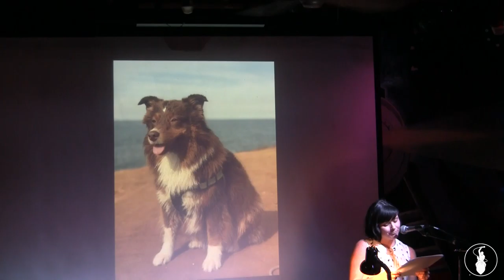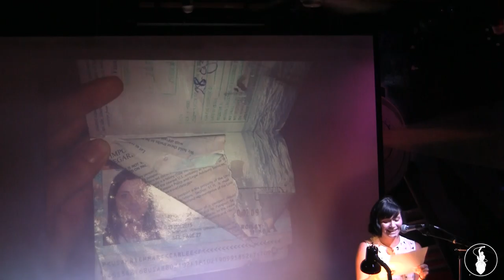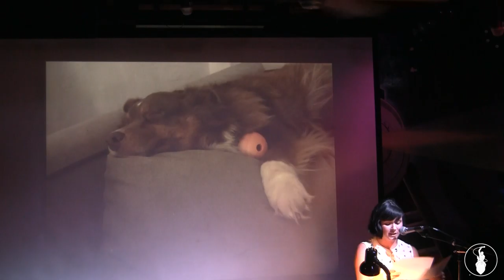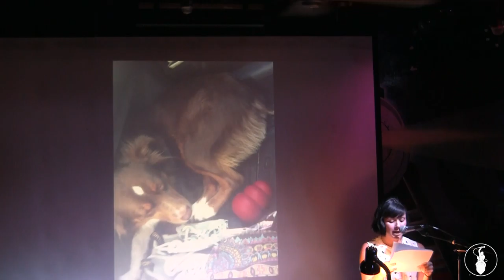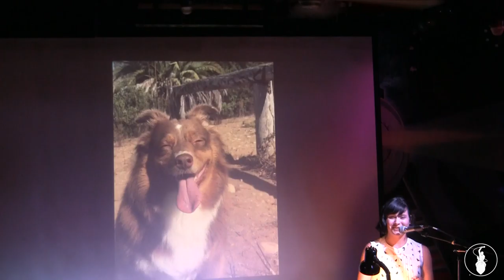Carlee Krichmar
Performances from the April 2018 VAMP Storytelling Showcase, "Off Leash". Recorded at the Whistle Stop in San Diego, CA. So Say We All.